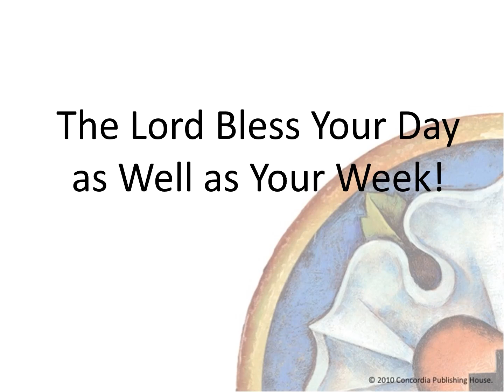Pastor Z Devotional - Monday, July 15, 2024